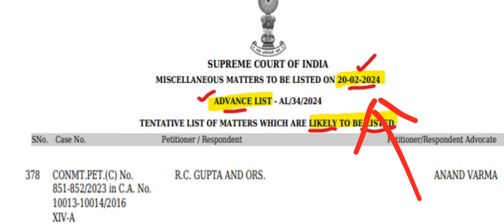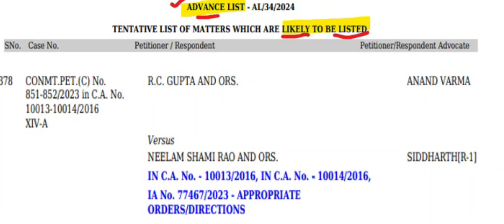Big Breaking: Supreme court of India सुप्रीम कोर्ट से अब की सबसे बड़ी ख़बर EPS95 Pension पर फैसला